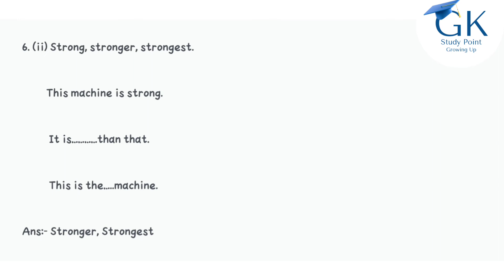Sankardev Sishu Nikatan Class-5//chapter-5//ENGLISH//Questions Answers//Lesson-5